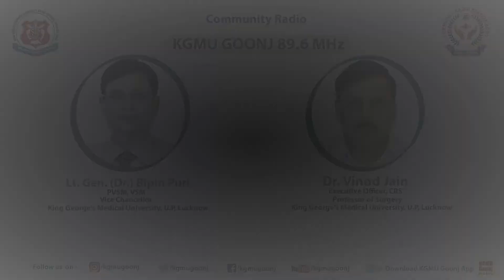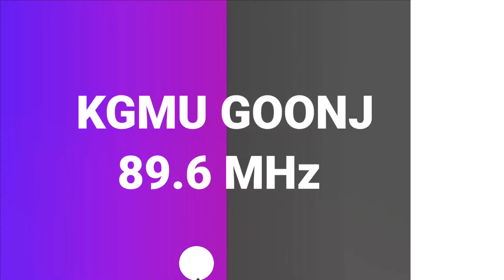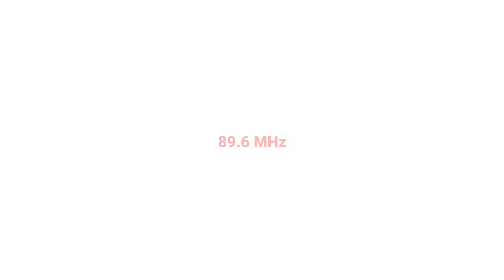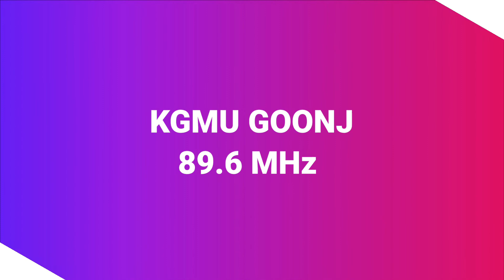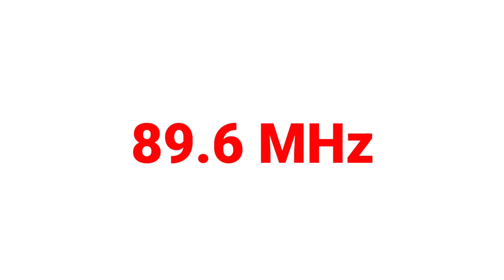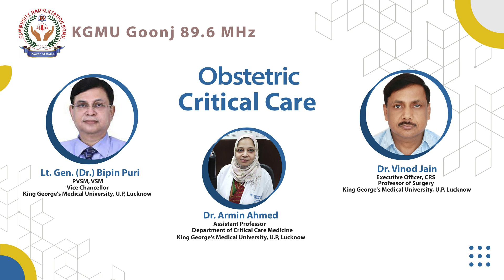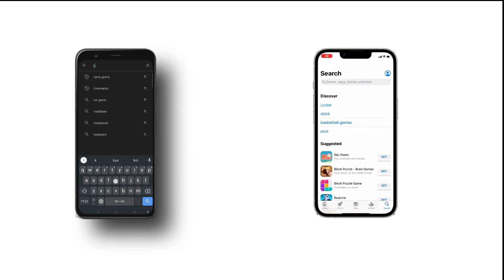Obstetric Critical Care | Dr. Armin Ahmed | KGMU Goonj 89.6 MHz | CRS